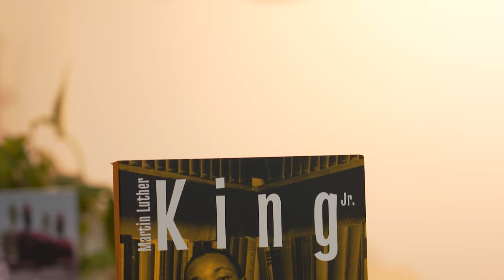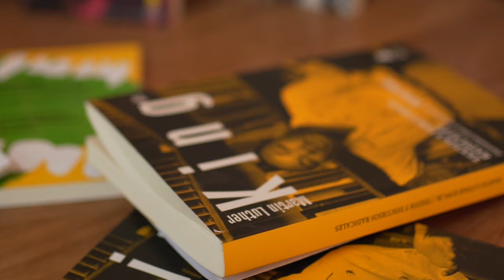Presentación de "Martin Luther King Jr. Textos y discursos radicales" en Malcolm (completa)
"No conozco un tema más urgente que el racismo", dice Federico Pita, fundador de la Diáspora Africana de la Argentina (DIAFAR). Con esta frase tiende un puente a la importancia de editar este libro en Argentina y a su carácter actual.

17 de enero de 2023, Espacio Malcolm, Villa Crespo (CABA), Argentina.
Presentación del libro en el marco del Día de Martin Luther King Jr.
Registro y edición: Divagario.